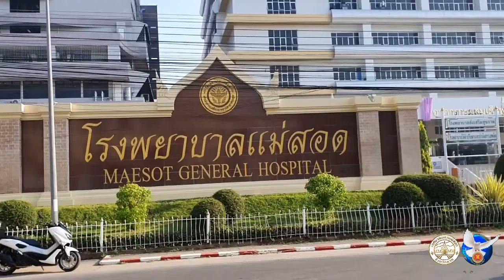020364 พบแรงงานต้างด่าวติดโควิด 11 คน และคนไทยลักลอบข้ามแดนอีก 4 คน